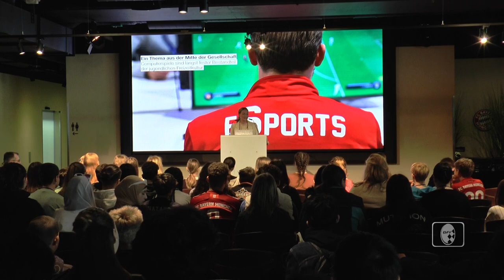Gaming und Prävention: "Road-Show" mit Bayerns Digitalministerin Judith Gerlach in der Allianz Arena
Diskussionen, Workshops, Experten-Talk und Gaming-Module - alles im Sinne der Prävention und Sensibilisierung für einen maßvollen Umgang mit "Gaming": 130 Schüler*innen der Jahrgangsstufen sechs bis zehn von vier Schulen aus München und dem Münchner Umland waren bei der gemeinsamen Roadshow des Bayerischen Fußball-Verbandes und des Bayerischen Staatsministeriums für Digitales in der Allianz Arena dabei.